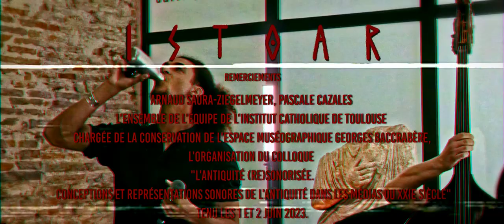Istoar - OEDIPE (LIVE À L' ICT)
Istoar présente Oedipe, filmé à l'ICT Toulouse en juin 2023 par Rémi Pratviel, mixé et masterisé par Damien Melich.